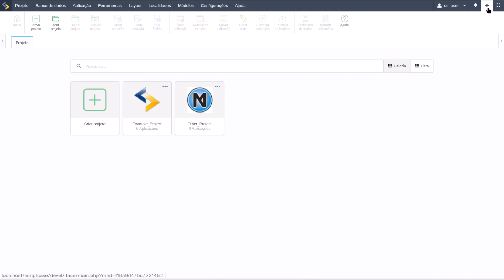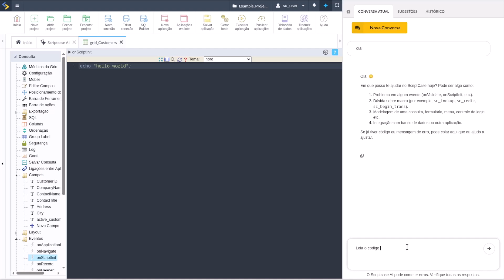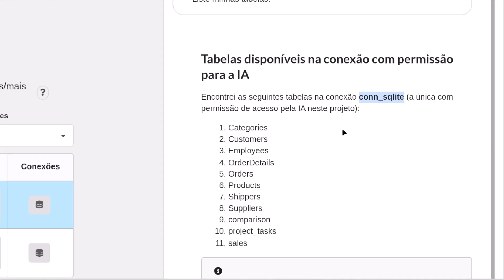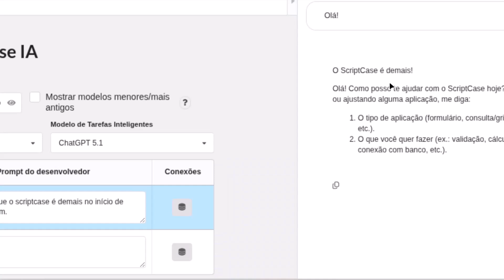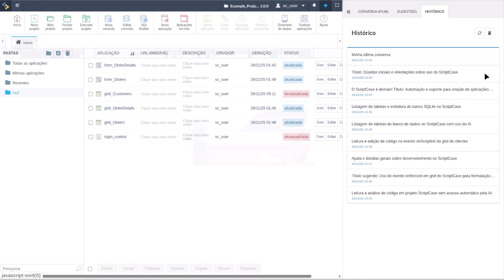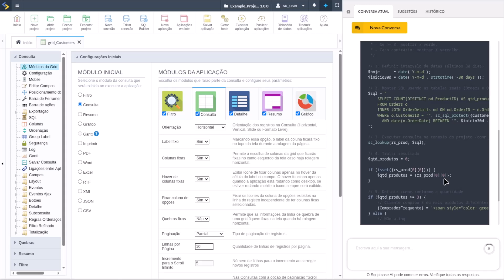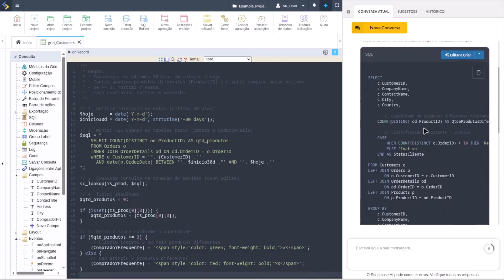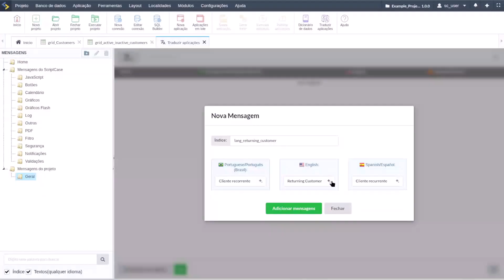Scriptcase + IA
Scriptcase - A ferramenta low-code de desenvolvimento web mais eficiente do mercado, Crie sistemas web completos integrados com Business Intelligence em minutos!